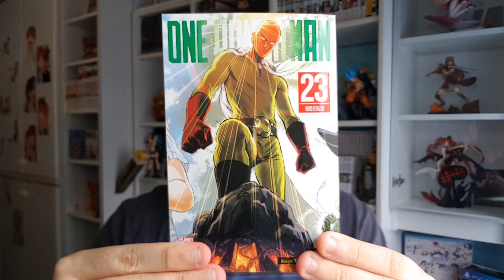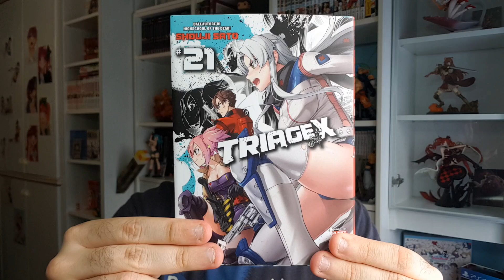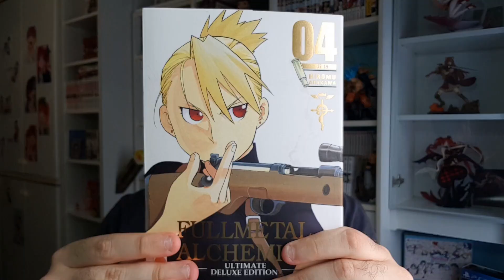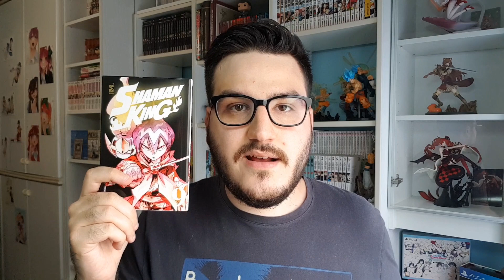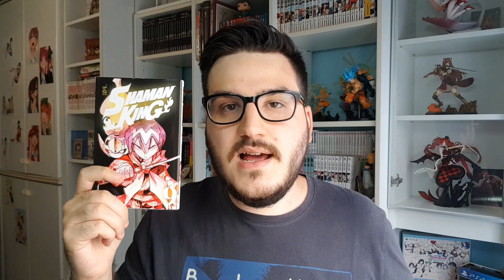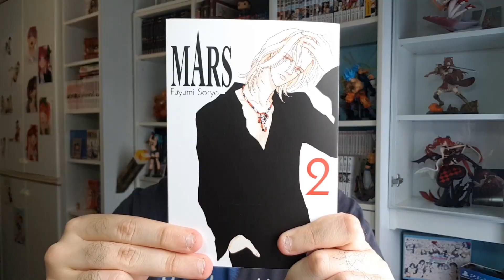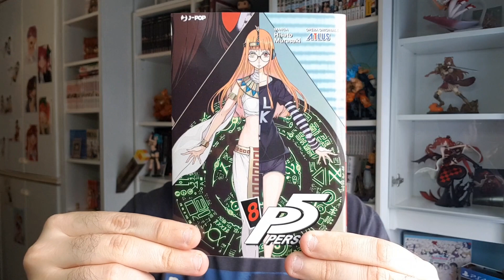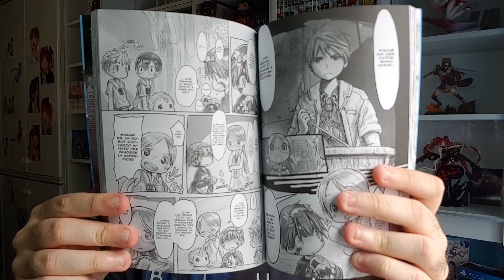ACQUISTI MANGA - AGOSTO 2021 | PARTE 1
Ecco a voi la prima parte degli acquisti del mese di Agosto!

Ti ricordo che col codice supporto "Malta" potrai supportarmi!

Nuovi Video: Mercoledì e Domenica, ore: 14:30

Orario Live (sul sito viola):

Lunedì ore 21:15
Martedì ore 21:15
Domenica ore 11:00

Vi invito ad andare a vedere il sito de "Il colosseo del nerd"